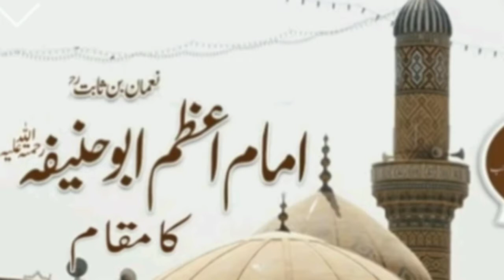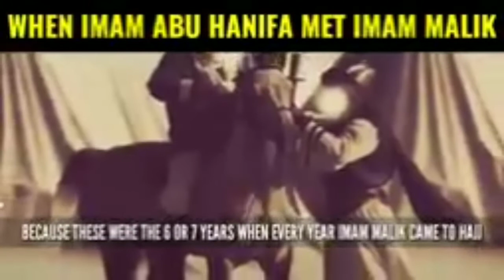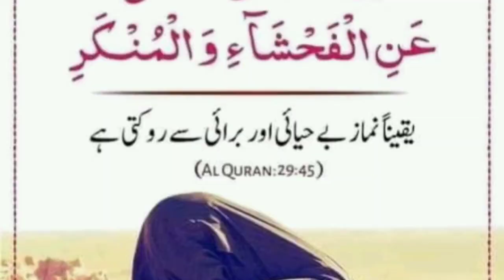imamAbuHanifaSaveTwoWomenDivorce riasatRana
Abu Hanifa is great muslims imam he more then solved islamics problem in your life peoples of muslim came resolve yours own problems in this video two important incident of divorces solved imam Abu hanifa.